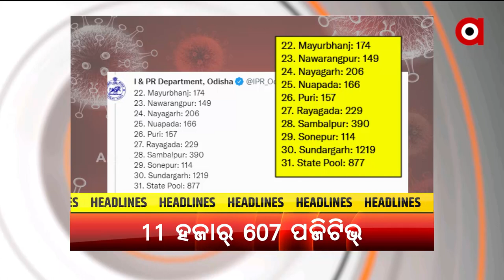Headlines@ 5 pm | 19 Jan 2022 | Argus News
+ବଲାଙ୍ଗୀରନୁ ଉଦ୍ଧାର ହେଲା  ବଜ୍ରକାପ୍ତା
+ସମ୍ଵଲପୁର ଆର୍ ବରଗଡନେ ବୁଲୁଛନ୍ ଫେକ୍ ପୋଲିସ
+କେଭେ ବନାହେବା କୁଚିଣ୍ଡାର ଲାଇଫ୍ ଲାଇନ୍ ଝୁଲେନ ପୋଲ
+ ଡିମ୍ପଲକଁର୍ ରାସ୍ତାନେ ଲୋପାମୁଦ୍ରା.
+ଟାଙ୍କି ଅଛେ...ହେଲେ ନାଇଁ ମିଣ୍ଟବାର୍ ଶୋଷ୍